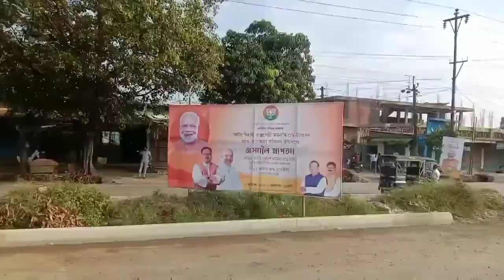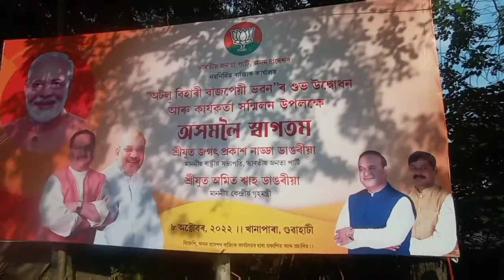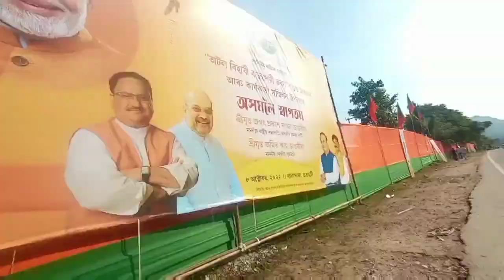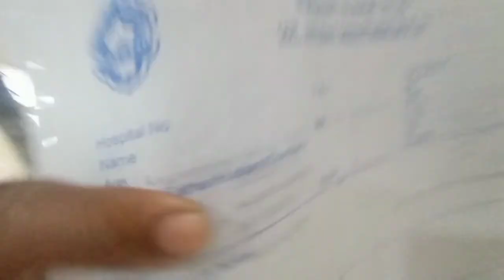Guwahati New Medical College Hospital | GMCH New Hospital |Assamese vlog | Guwahati city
guwahati new medical college hospital
gmch bhangagrh
bhangagarh medical
bhangagarh hospital
gmch new hospital
new gmch hospital
guwahati city vlogs
guwahati new visit places
a day in guwahati city
gmch_staff_nurse_vacancy2022
gmch ICU
gmc hospital guwahati
gmc hospital bhangagarh
new gmch hospital video
Assam bjp state office
bjp's biggest office in northeast
Assam bjp new office
home minister coming Assam
Amit Shah coming Assam
bjp president jp nadda coming Assam
Assam bjp office guwahati
Assam bjp guwahati office
guwahati city vlogs
guwahati city new video
Assamese vlog
new Assamese video
atal bihari bajpeyi bhavan guwahati
bjp meeting guwahati
bjp office guwahati
bjp meeting guwahati
bjp meeting khanapara